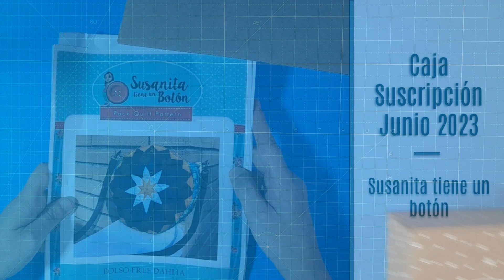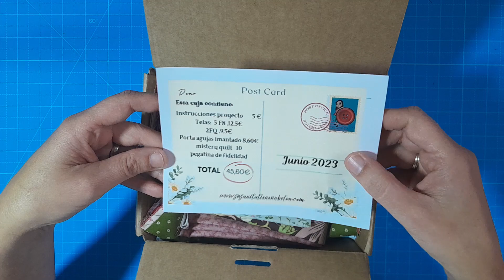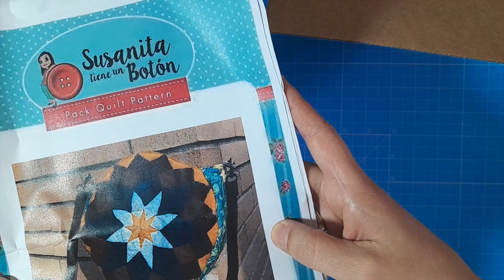Caja de suscripción Susanita tiene un Botón - Proyectos de PATCHWORK y costura creativa - Junio 23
Si te gusta el contenido y quieres apoyar el canal, ahora puedes invitarme a un café.

Y recuerda que con insertando el código "PATCHFAN" al realizar tu suscripción, obtendrás un detalle especial por ser suscriptor del canal.

Si te gusta el contenido de este canal, puedes seguirme a través de: